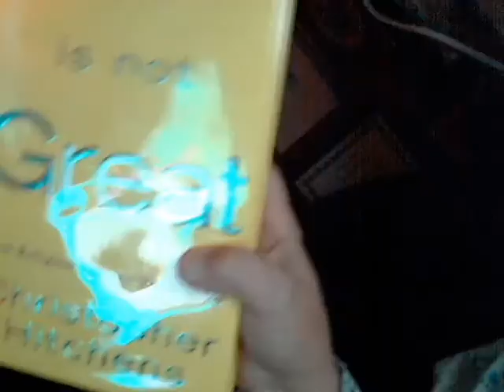Rogi's Vlog: Multiple Sclerosis?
Numbness in both ears is a symptom of very serious, neurological conditions. The numbness in my ears is now traveling into the back of my throat.

Well, I've been jerked around by the medical industrial complex for a quarter of a century or more about "what's wrong with Rogi?"

I was told I have Lupus. Jesus!

Then, alcoholism. Well, given family history & how desperately I was trying to mask my dis-ease, yeah, I was damn CLOSE to being alcoholic and 3 years in AA didn't hurt me a bit, except for the slogans like, "Keep It Simple, Stupid" that stank of self hatred.

Then, it was multiple sclerosis, but nobody would do an MRI or CAT scan.

Then, it was fibromyalgia, which, in my skeptical, dark heart, I don't believe is real, anyway.

Then, it was brain injuries. THIS particular "diagnosis" has been the most useful: I've actually learned a LOT from the Brain Injury Association, etc., about coping with my challenges and "symptoms" (dizziness, vision & memory issues, partial paralysis, numbness, ears ringing, bad impulse control...blah blah)

So, I go to the clinic today to get a Dr. to approve an x ray, cuz of the whole hitting myself in the head with a board last week thing.

He asked re: symptoms. I said I have most he asked about, but have had them for years.

He has authorized an MRI. I called them today; the app't. is scheduled from Monday the 9th, in the afternoon.

The clinic had it set up for day after tomorrow, but there's a big storm heading in tomorrow night, I'd have to go through the Tijeras Pass (which is scary crazy dangerous on a good day) and besides, they closed the cross-continental interstate from Albuquerque to the Texas border over 6 inches of snow, yesterday! Those inches have barely melted; the ground's going to ice over and there's more snow coming. nope.

So, I'm going on the 9th cuz my food stamps come in on the 8th, so I can shop, too. The clinic already knows this is "weather permitting." They're used to that; they get lots of referrals from the East Mountains.

Fortunately, it's pretty much smack in the middle of the part of town I'd be in to shop, anyway.

So, now I'm back to researching MS.

I can NOT describe how I feel. Especially with that jerk, Michael Vigil (former "landlady's" daddy) treating me like a malingerer, accusing me of self-pity & laziness, forcing me to walk from his house to my house trailer on a rutted, gravel road while holding a large baking pan of hot pork chops I'd cooked in their oven, even though I kept telling him I couldn't see and was afraid I'd fall.

Merry freakin' xmas. I'll be in a better mood later. Right now, I just need to watch a movie and cry.

"The God Delusion" by Richard Dawkins arrived today. I'll read it, and "God is Not Great" by Hitchens, eat corn chips I got marked down very cheap...bought an entire case...and just be a vegetable.

I have plenty of bathing and drinking water, and am collecting snow to melt.

WHY can't I get any straight answers about my health?? WHY?